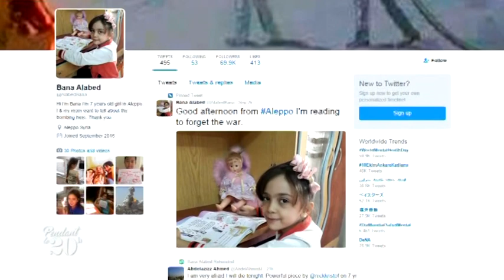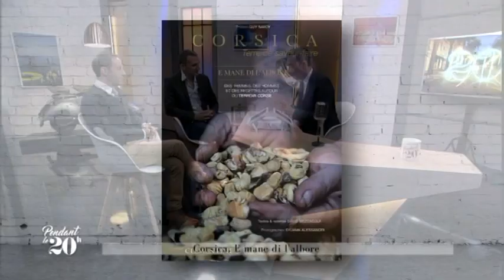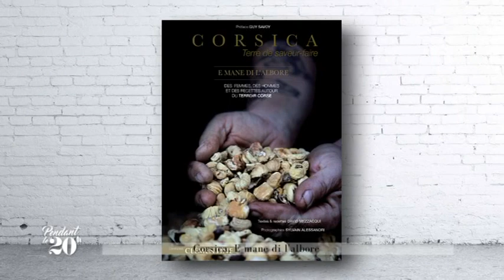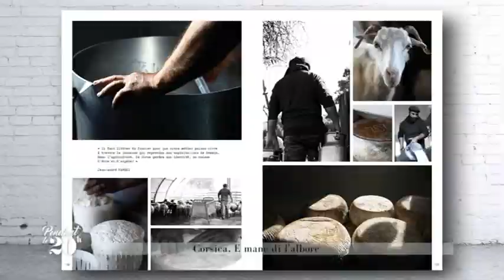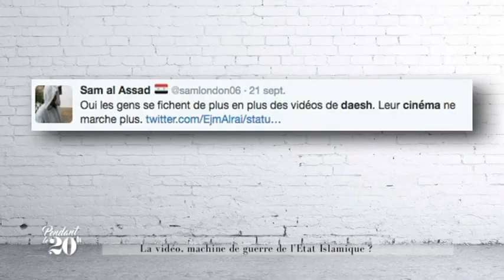"Pendant le 20 H" du 17/10/2016 avec Sylvain Alessandri et David Mezzacqui.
Invité :
Le photographe Sylvain Alessandri et le chef cuisinier David Mezzacqui pour le livre "Corse, terre de saveurs-faire" éditions Clémentines

Le décryptage d'Ines Morati :
"La vidéo, machine de guerre de l’Etat Islamique"

La question du 20H :
"La République a-t-elle encore un sens ? " avec l'historien Paul Turchi Duriani et l'éditeur Philippe Olivier